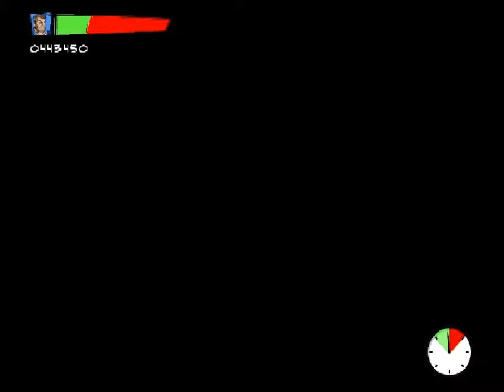let's play Action Doom 2 Urban Brawl part 3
geting to the end of my first playthrough